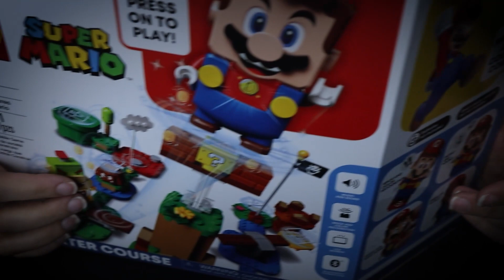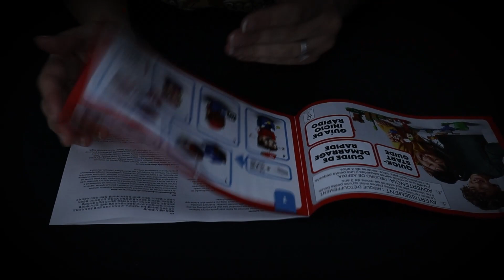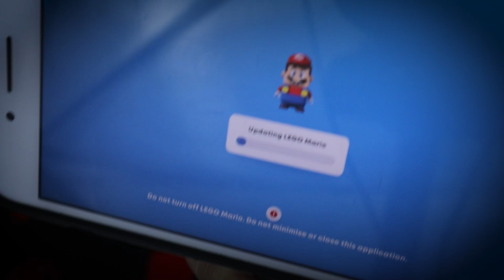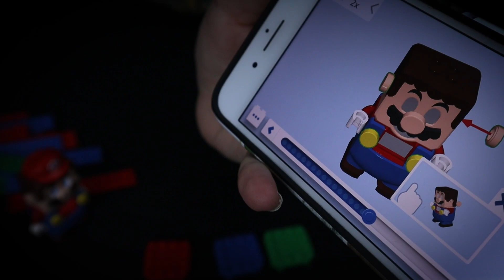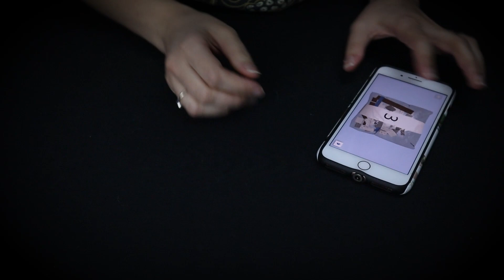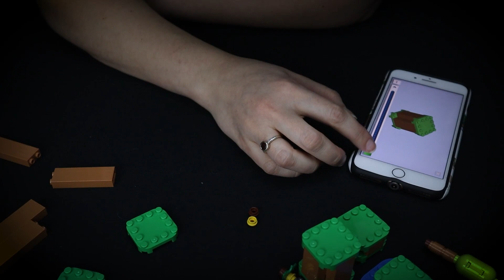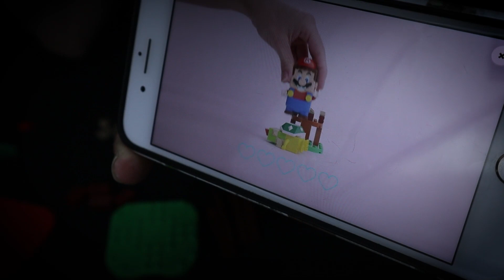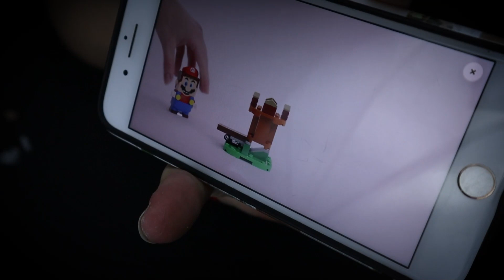*[ASMR] LEGO Build: Super Mario (w/whispers)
So this set is pretty awesome. I couldn't believe how accurate and fast it was. I was expecting there to be a delay or problems but for the most part everything was accurate and super fast. So much fun! I hope you are having a relaxing week. Also If you are celebrating valentines day this weekend, Happy Valentines day stay safe and enjoy! :)

In the lineup
~Magazine Flip Through
~1,000 Subscriber video!! (so late on this ugh! lets change it to 2000 subscriber video lol)
~Only box tapping video
~Tree house treasures 3 in 1
~hidden side (I keep putting this one off lol I need to just do it)
~Hot Rod Freebee
~Harry Potter
~Jurassic World
~Blind Bags

** I have a website where I add blogs about news, information, my favorite LEGO set of the month.. and just anything else I feel is exciting to talk about, I update that randomly lol if you would like to check it out the link is
I try to upload videos that everyone will enjoy. Therefore I will normally upload a talking video along with a non-talking video.

(I have no idea what I did but someone asked for merch haha.. I'm a newbie don't make fun of me)